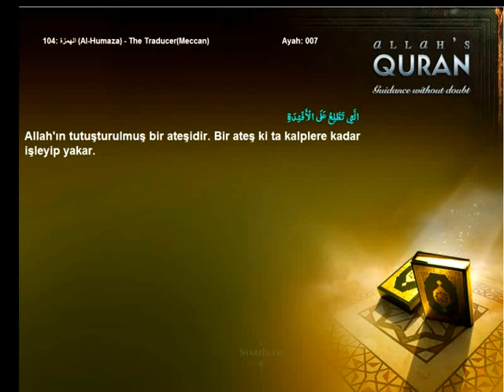Quran Turkish only 104 الهمزة Al Humaza The TraducerMeccanIslam4peace com